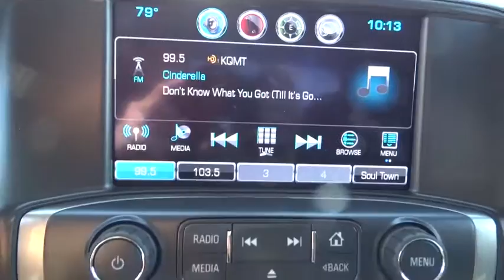2016 Chevrolet Silverado 1500 Denver, Lakewood, Wheat Ridge, Englewood, Littleton, CO CV2360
2016 Chevrolet Silverado 1500  - Stock#: CV2360 - VIN#: 3GCUKREC2GG190750

11001 West I-70 Frontage Road N

Be the talk of the town when you roll down the street in this hard-working 2016 Chevrolet Silverado 1500 Crew Cab All Star Edition 4x4 from MedvedChevrolet.com. This hard working truck enjoys the daily grind. Just take a look at the New 2016 Chevy Silverado 1500 it is nicely equipped with features such as All Star Edition (110-Volt AC Power Outlet, Dual-Zone Automatic Climate Control, Electric Rear-Window Defogger, Rear Vision Camera w/Dynamic Guide Lines, Remote Vehicle Starter System, and Theft Deterrent System (Unauthorized Entry)), Preferred Equipment Group 1LT (150 Amp Alternator, 4.2 Diagonal Color Display Driver Info Center, 6 Speaker Audio System, Bluetooth® For Phone, Body Color Bodyside Moldings, Body Color Door Handles, Body-Color Mirror Caps, Body-Color Power Adjustable Heated Outside Mirrors, Chrome Grille Surround, Color-Keyed Carpeting w/Rubberized Vinyl Floor Mats, Deep-Tinted Glass, Driver & Front Passenger Illuminated Vanity Mirrors, EZ Lift & Lower Tailgate, Front Chrome Bumper, HD Radio, Leather Wrapped Steering Wheel w/Cruise Controls, Manual Tilt Wheel Steering Column, OnStar 6 Months Guidance Plan, OnStar w/4G LTE, Power Windows w/Driver Express Up, Rear 60/40 Folding Bench Seat (Folds Up), Rear Chrome Bumper, Rear Wheelhouse Liners, Remote Keyless Entry, Remote Locking Tailgate, Single Slot CD/MP3 Player, and Steering Wheel Audio Controls), 3.42 Rear Axle Ratio, 4WD, 4WD, 6-Speed Automatic Electronic with Overdrive, Air Conditioning, Radio: AM/FM 8 Diagonal Color Touch Screen, SiriusXM Satellite Radio, and Wheels: 17 x 8 Bright Machined Aluminum. Medved gives you the MAX! Medved guarantees the MAXIMUM trade allowance for your trade! Price is after 3500.00 Push, Pull and Drag. Price includes Dealer and Handling Fee. Price does not include title or tax. Certified Pre-owned vehicles do not qualify for Push Pull and Drag. See Dealer for Details.